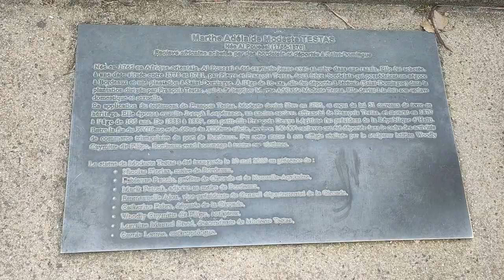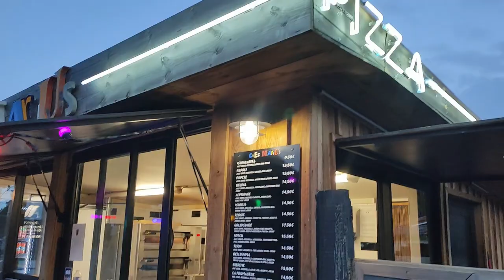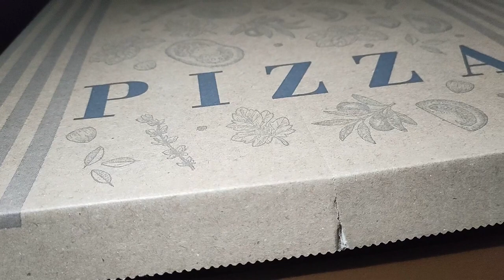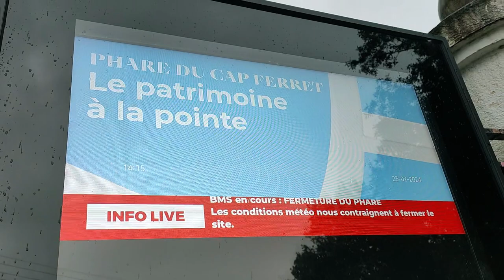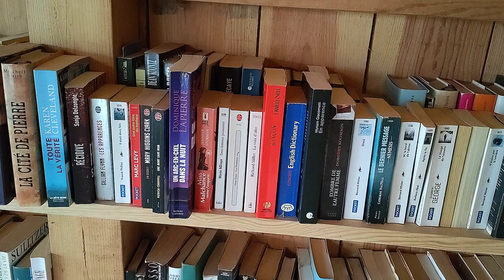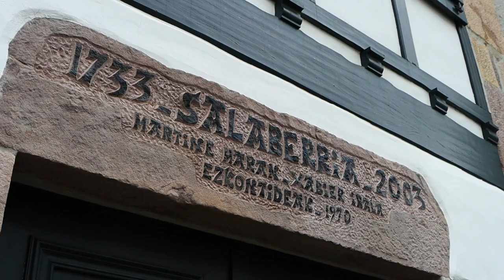A wee roam through French Basque country | Full Time Van Life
Join me this week for some decidely British weather (in France)! Staying with family near Bordeaux, exploring Bassin d'Arcachon, seeing French Basque country, avoiding cities and making it so far south I almost ran out of France.

Coming up next week - heading into the mountains to play in the snow!

End quote inspired by Kin Hubbard 'Don't knock the weather; nine-tenths of the people couldn't start a conversation if it didn't change once in a while.'

My Etsy shop

Music played by me, on a beautiful handpan created by Panstream 💕